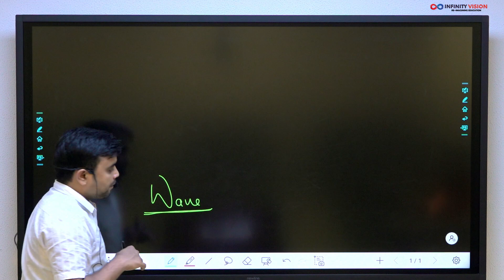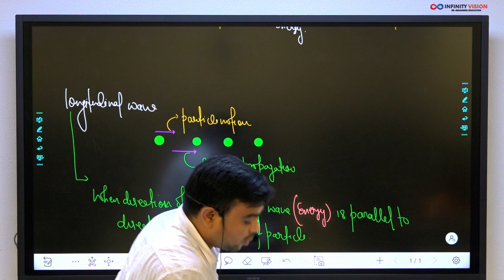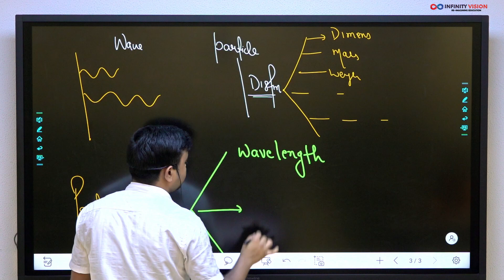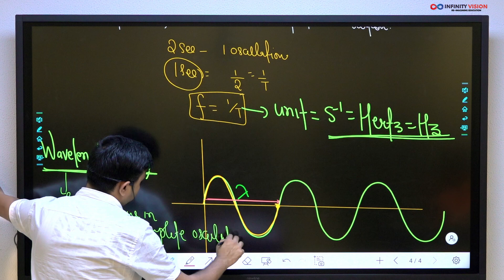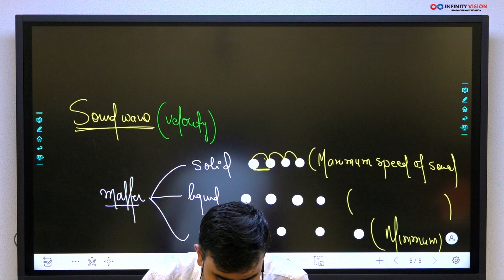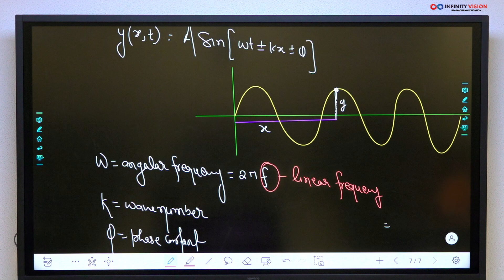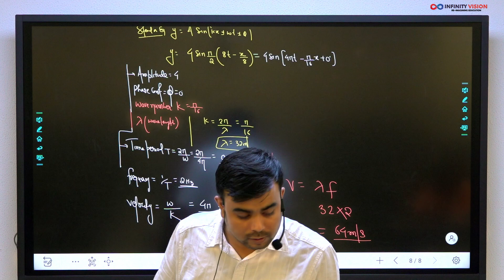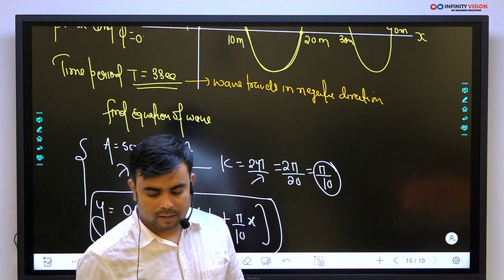NSEJS 2024 Physics | Wave 01: Classification, Echo & Doppler Effect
Explore the fascinating world of waves with this comprehensive video tailored for NSEJS 2024 aspirants. Strengthen your understanding of wave phenomena and related concepts essential for competitive exams.

🔍 Topics Covered:

Classification of waves: Understanding longitudinal and transverse waves
Dynamics of the spring block system
Fundamentals of the pendulum and its oscillatory motion
Explanation and applications of echo
Insights into the Doppler effect and its real-world significance
This session includes in-depth explanations, practical examples, and tips to help you ace wave-related problems in exams.